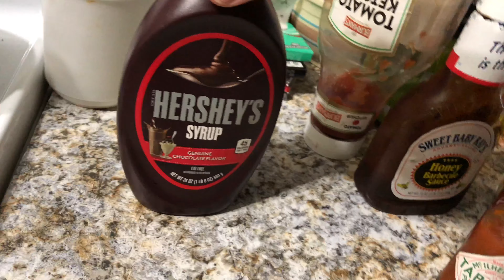DarkSydeJoster: Poorly Cooking with the King - Authentic Condiment Diarrhea Sauce